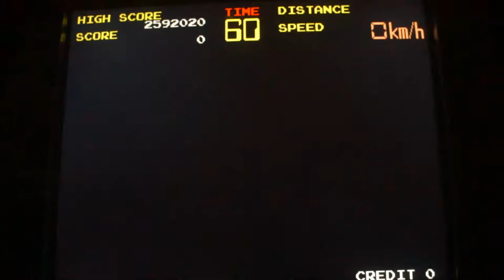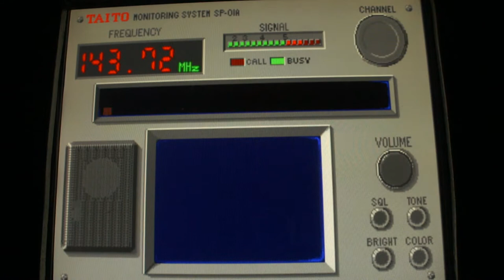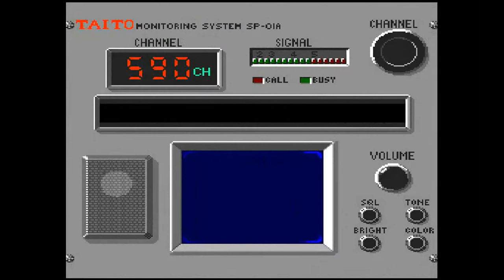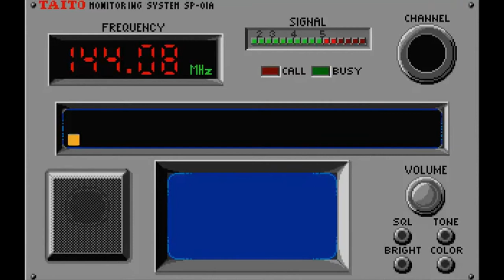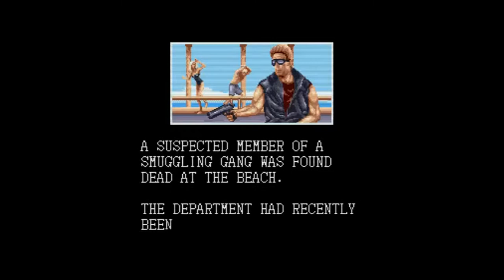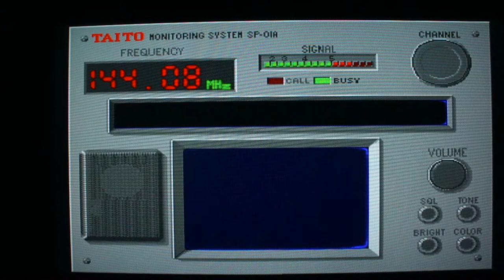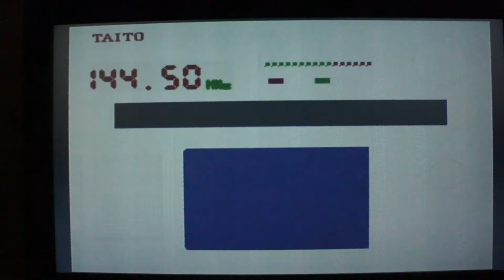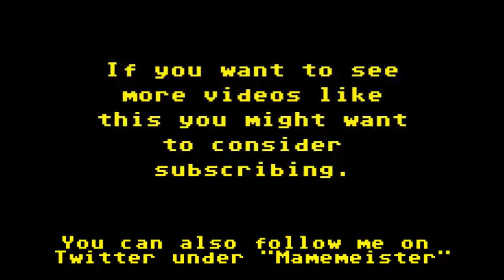Arcade Perfect? - My Arse!! - Chase HQ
I take a look at and give my thoughts on various conversions of the classic Taito smash 'em up racing game "Chase HQ". Conversions include the Gameboy Color, PC Engine and PS2.